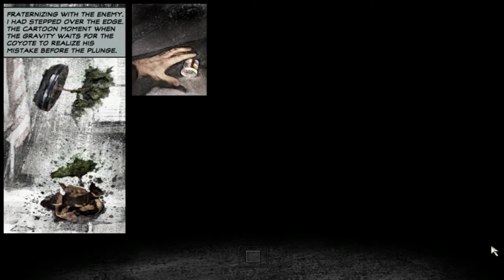Zagrajmy w Max Payne 2 odc.6 Niszczenie mieszkań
Witajcie w kolejnym odcinku z Max Payne'a 2 i dzisiaj zajmiemy się kolejnym oczyszczaniem wrogów z tej gry.Jutro będzie odcinek z ETS'a 2.